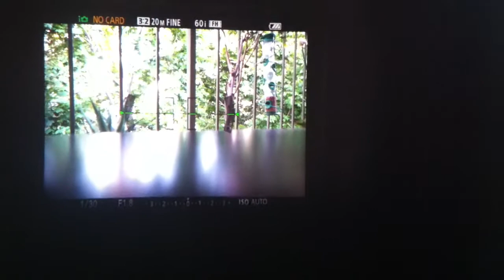Sony RX100 III EVF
The (EVF) electronic view finder on the new Sony RX100M3 automatically turns itself on and off when your eye get close to it. It also turns of the LCD screen too. The EVF is very sharp and bright.